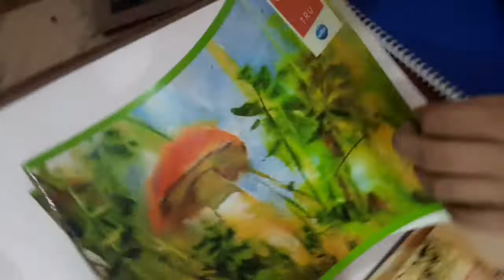my sketching materials collection||gurnoor singh arts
hlo friends,